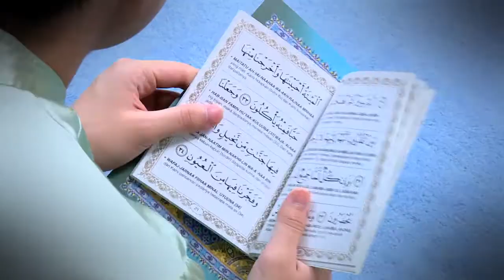Rancangan Khas - Special Cover - ASTRO Bacaan Tahlil & Yassin [22.07.2014]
ASTRO baru-baru ini menganjurkan majlis bacaan yassin & tahlil buat mangsa insiden MH17.